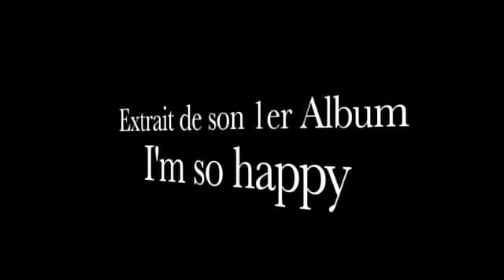Esdras Kashala-I'm so happy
Esdras Kashala vous présente la sortie de son nouveau clip, Motuya, extrait de son 1 er album " I'm so happy"
Nouvel album maintenant disponible